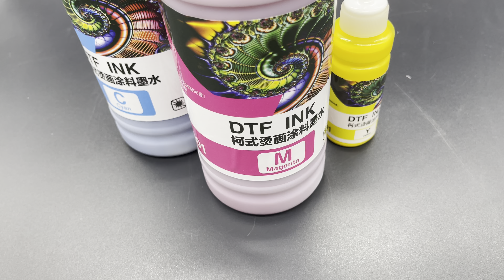High Grade, China DTF Ink Fluorescent Magenta, DTF Ink Fluorescent Magenta Wholesale, China, Factory